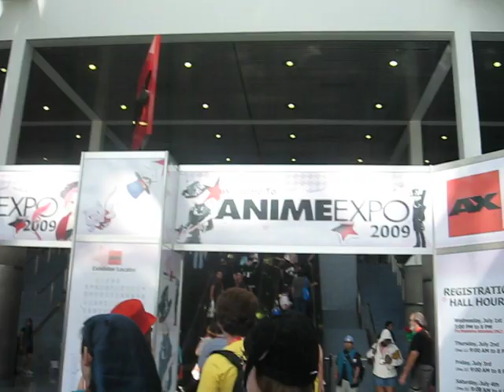Anime Expo 2009 Vlogs 5: Hentai, like a good man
This is the fifth video blog of me going to the Anime Expo 2009 here in Los Angeles. Dale and I were on our way to the exhibit hall to buy some more stuff and get more freebies and H was on the list lolz.